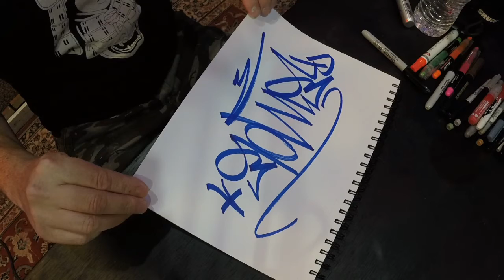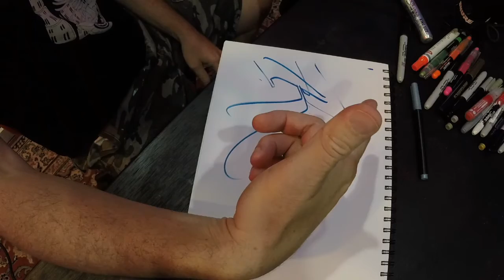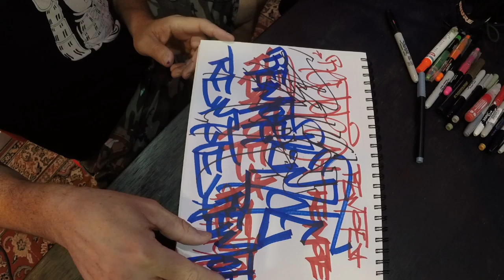For Yo' Inspiration Ep 03 Remote (Jay Bellicchi)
We catch up with REMOTE (Jay Bellicchi) and talk about his start in the graffiti world up in Boston, and how he traveled the world before landing here in Miami. He turned over something of a new leaf in his new home, and started experimenting more with abstract work and making new connections in the local scene.